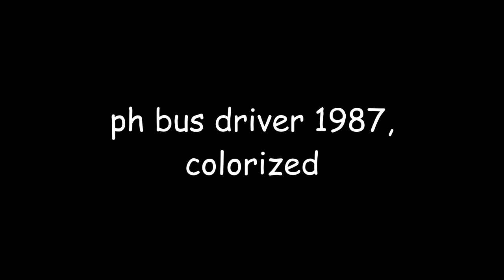philippine bus driver 1987, colorized.mp4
stock footage of a philippine bus driver in the year 1987

idk lol